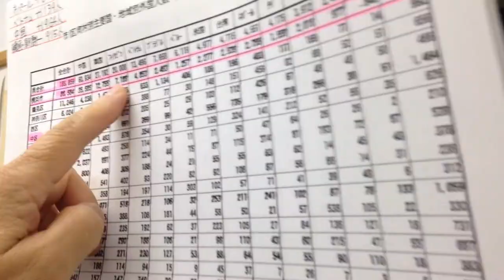Yamate Yokohama Beauty: Hydrageas 山手のアジサイ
The Hydrageas of Yamate
山手のアジサイ
A Video Diary
＃2 Wednesday
ビデオ日記＃2水曜日
A Walk in Yamate and Ishikawachoh
山手と石川町の散歩

A film by Rey Ventura
Shot entirely on iPhone6